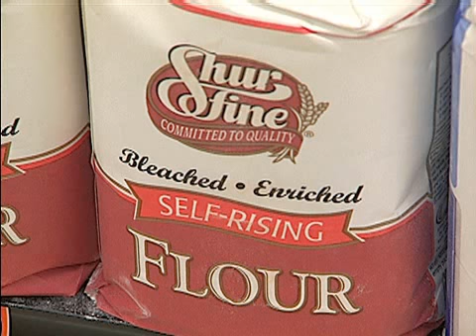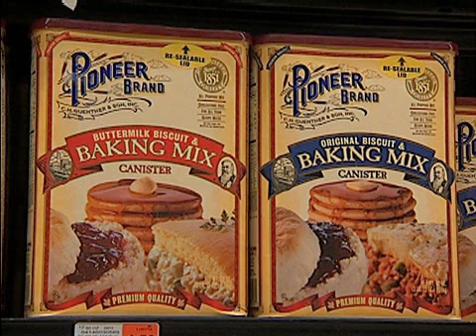Food prices rise with commodity prices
(01/31/11) Grocery bills could be higher in the coming months. Global stocks are tight for some commodities, and energy prices are rising. LSU AgCenter correspondent Tobie Blanchard reports on what this could mean for the price of food items.